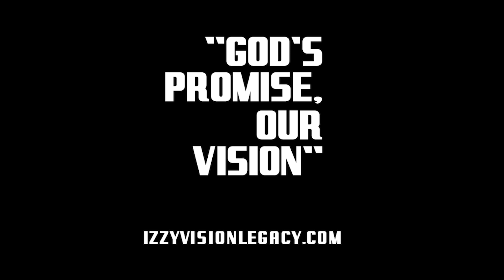TonyBeenChi - Like That (Official Video)